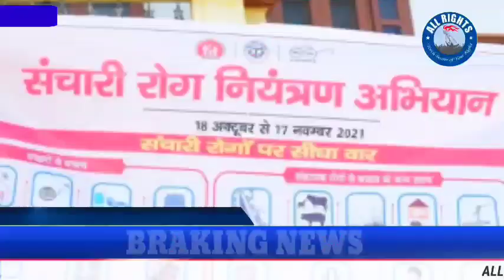Bareilly-शहर महापौर डॉ उमेश गौतम संचारी रोग नियंत्रण अभियान के लिए आशा कार्यकर्ताओं को हरी झंडी दिखा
Bareilly-शहर महापौर डॉ उमेश गौतम संचारी रोग नियंत्रण अभियान के लिए आशा कार्यकर्ताओं को हरी झंडी दिखाकर किया रवाना

संचारी रोग नियंत्रण अभियान की शुरुआत करते हुए आशा कार्यकर्ताओं को हरी झंडी दिखाकर क्षेत्रों में जागरूकता के लिए शहर महापौर डॉ उमेश गौतम द्वारा किया गया रवाना वही उनकी जिम्मेदारी समझाई व अभियान को सफल बनाने के लिए सभी को किया उत्साहवर्धन

बरेली से हर्ष सहानी की रिपोर्ट